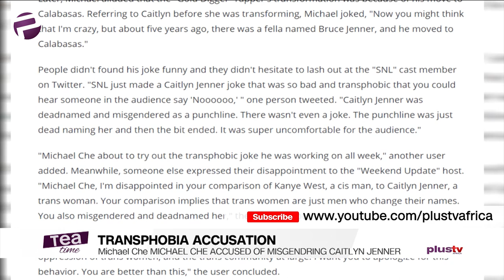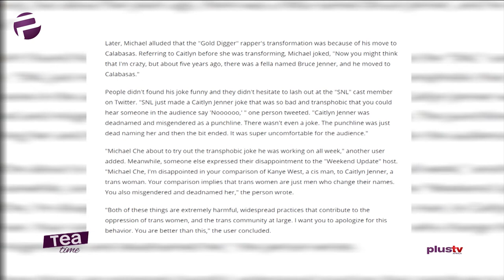Michael Che Accused Of Being 'Transphobic' After Misgendering Caitlyn Jenner